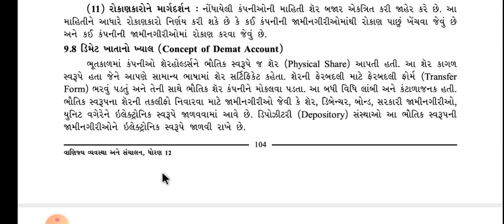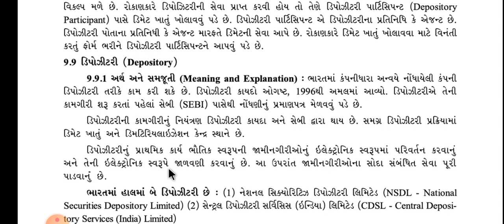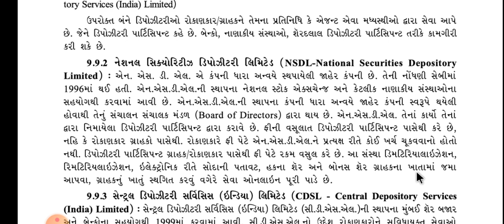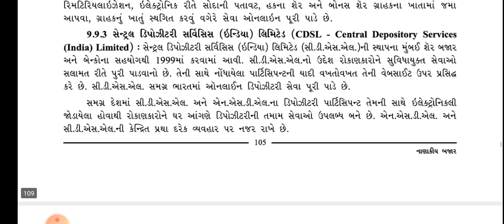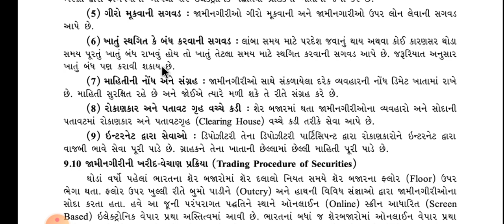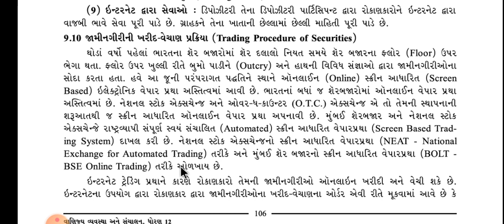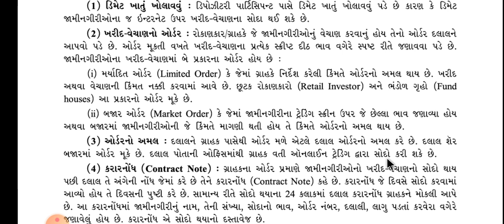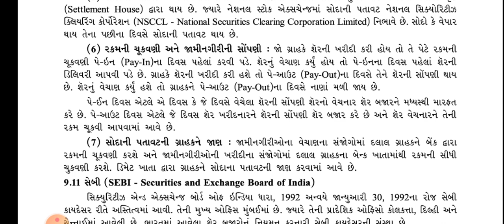ધોરણ:12 વિષય:B.A પાઠ:9, નાણાકીય બજાર ભાગ:3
By:Ajay Lathiya